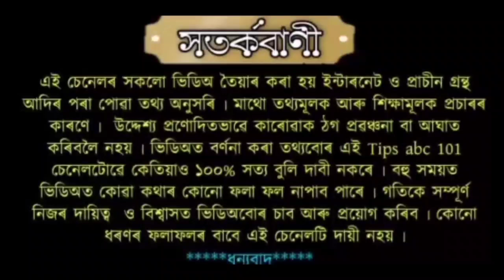মহা শিৱৰাত্ৰিত এই এটা দান অৱশ্যে কৰক।। হাতে হাতে পাব ফল।।